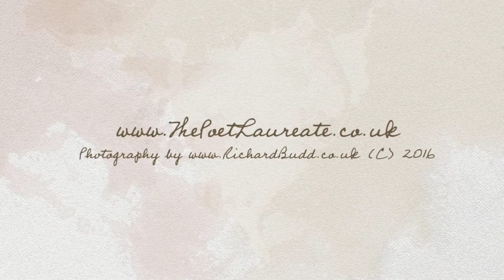The Poet Laureate New Menu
Having established their reputation at the acclaimed Blue Vinny in Puddletown for great food, served in a relaxed and friendly atmosphere, Alex and Nicky Ford have now taken over the Poet Laureate in Poundbury – creating exciting menus and providing a warm pub welcome.

The food is home-cooked and, where possible, the ingredients are sourced locally from the family farm, friends or trusted specialist suppliers. The wines have been chosen to complement the menu, and there is always a range of excellent guest ales on tap.

Since they returned to their home county of Dorset six years ago, Alex and Nicky have become even more passionate about producing the very best food at accessible prices, as well as extending a friendly welcome in a homely environment to locals and visitors alike.